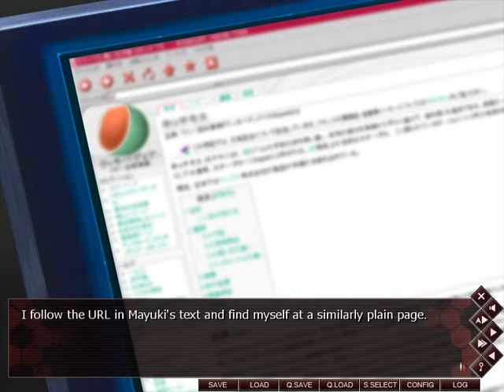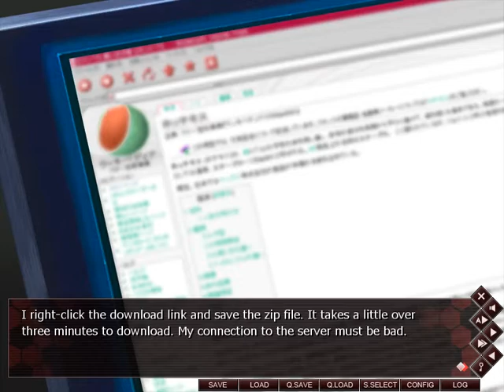Coμ -Black Dragon in a Gentle Kingdom- (Ayaya's Route) #4 - Visual Novel Corner☆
Coμ (Ayaya's Route) Episode 4